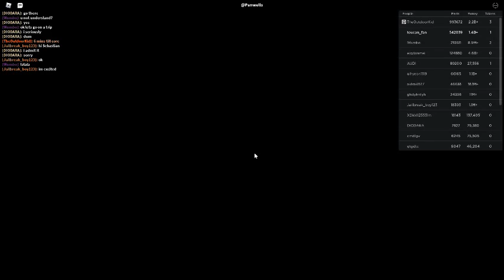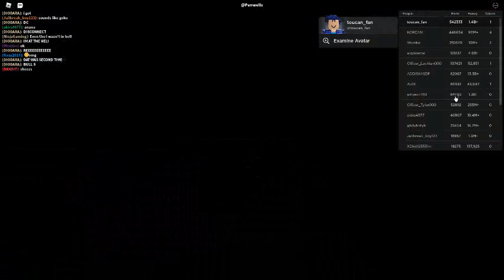Russia Car Crash Compilation 4613